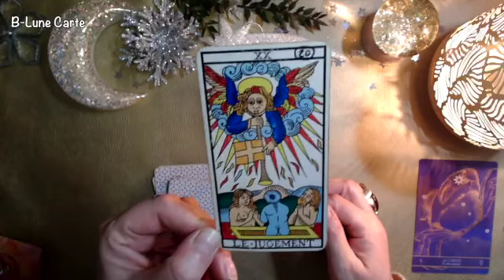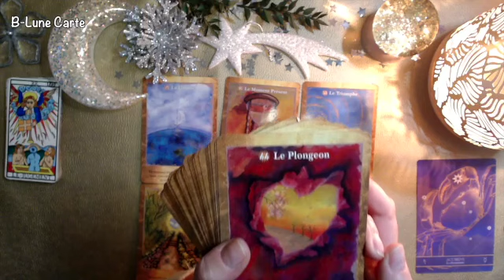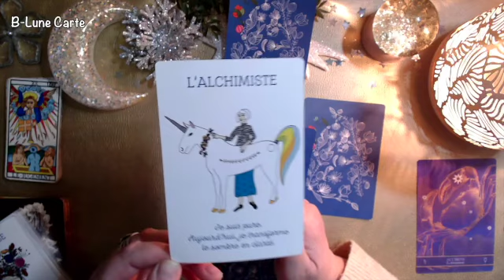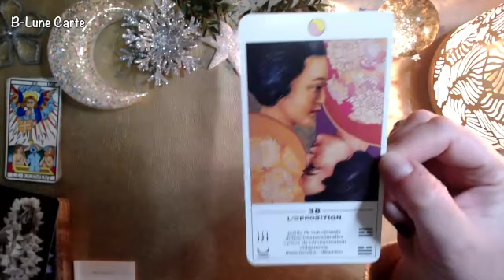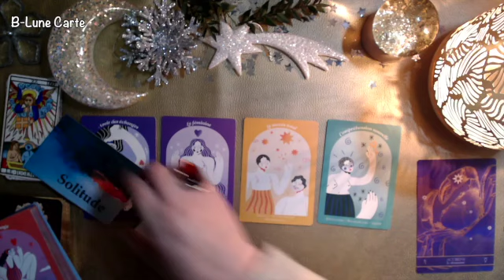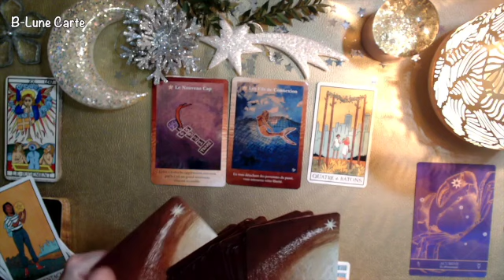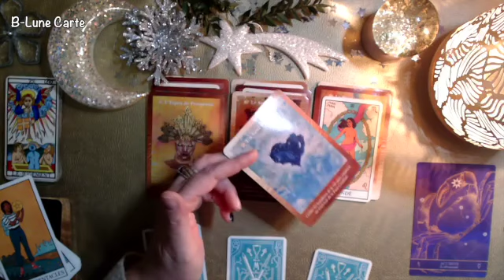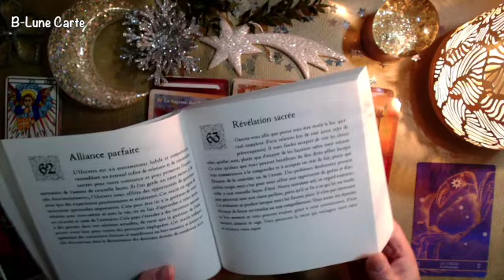CANCER ANNÉE 2024 🌟✨⭐️ RÉVÉLATION SACRÉE 💫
pour un Rdv Voyance en privée
ou Tél: ☎ 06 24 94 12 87 (sms)

MERCI pour votre présence ici sur ma chaine 🙏🏼
🖌  LE LIVRE D'OR : sur mon site

Réalisation de mon Site avec le CRÉATEUR WEB (Thomas Villegas)

MERCI🙏🏼pour votre aide pour l'achat de matériel comme une tablette numérique, une caméra, pour la réalisation de futur LIVE VOYANCE

💖Si vous aimez le contenu de cette video, n'oubliez pas de  👍  merci
Je vous remercie de votre soutien dans ma passion des cartes et de la voyance en tant que cartomancienne.

GRATITUDE ET BELLE ANNÉE
B-Lune 🌙

🔮CONSEILS & MISE EN GARDE // CARTOMANCIE :

- Cette guidance ne remplace pas votre propre guidance intérieure. Gardez votre libre arbitre, ne laissez pas le pouvoir aux outils de divination.
- Ne prenez pas cette guidance comme vérité absolue. Elle est conçue pour un groupe de personnes et tous les messages ne vous sont pas destinés. Prenez toujours du recul, soyez dans le discernement.
- Faites attention à votre consommation de tirage de cartes, ne vous isolez pas et ne tombez pas dans la dépendance.